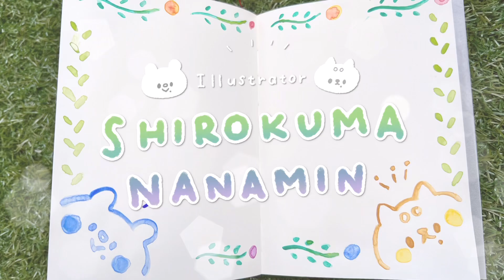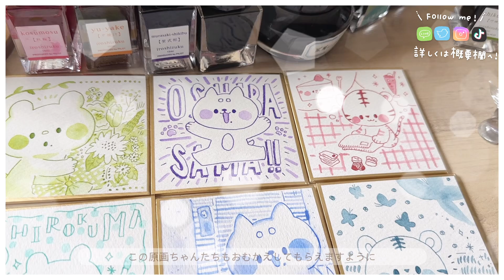【ガラスペン&インク】ミニ色紙を描く様子✏️【デザフェスvol.57出展】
デザフェスvol.57
A-296.297で待ってるよ〜！